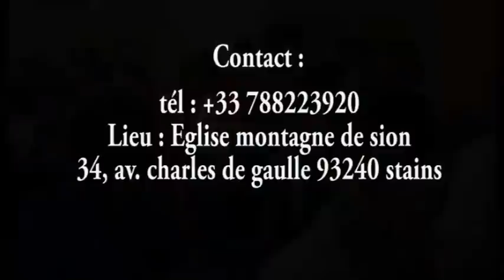"La Priere "pasteur Prosper Tshimanga